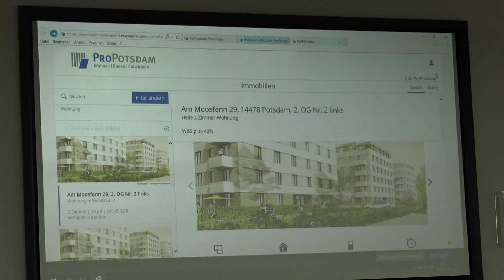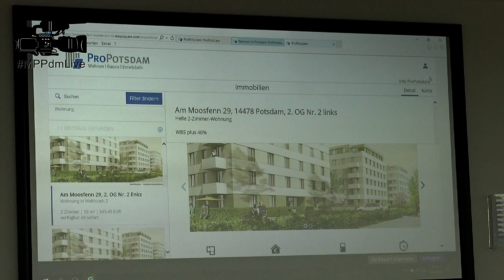Sozialwohnungen für Potsdam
Wenn Ihr fragen habt denn stellt Sie unter
Eure fragen sind unsere Themen

Über den Kanal :
" Heute lesen, was morgen in der Zeitung steht "
In diesem Jahr sollen rund 600 Sozialwohnungen in Potsdam entstehen. Erstmals seit der Jahrtausendwende werden in einem solchem Umfang Wohnungen für den geförderten Mietwohnungsbau fertiggestellt und erstmals seit 2003 wird es auch wieder geförderte Neubauwohnungen geben, für Menschen, deren Einkommen über der Einkommensgrenze für einen Wohnberechtigungsschein liegt. „Dank einer zweiten Einkommensgrenze in Brandenburg.“, sagte Potsdams neue Sozialbeigeordnete Brigitte Meier, die gestern die diesjährigen Projekte und Vorhaben gemeinsam mit den Geschäftsführern der ProPotsdam und der Gewoba, Jörn-Michael Westphal und Kerstin Kirsch, vorstellte.

Die Wohnungen werden in insgesamt sieben verschiedenen und mit Mitteln der Landeswohnraumförderung versehenen Bauvorhaben durch Neubau oder Sanierung bestehender Gebäude entstehen. Diese Bauvorhaben umfassen insgesamt 803 Wohnungen, wovon für 600 Miet- und Belegungsbindungen gelten.

Was ist geplant?
Neubau insgesamt 365 Wohnungen
- 165 Wohnungen im WA 3 Bornstedter Feld
- 105 Wohnungen Am Moosfenn in der Waldstadt II
- 95 Wohnungen im Tiroler Damm in der Waldstadt I

438 Wohnungen durch Sanierung vorhandener Wohnungsbestände
- 165 Wohnungen im Drewitzer Quartier 8
- 141 Wohnungen am Brauhausberg in der Teltower Vorstadt
- 58 Wohnungen in der Großbeeren-/Grünstraße in Babelsberg Süd
- 74 Wohnungen im dritten Bauabschnitt der Rolle in Drewitz

Für die zweite Einkommensgrenze, den sogenannten „mittlerem Einkommen“, stehen 213 Wohnungen zur Verfügung. Ab Oktober gelten hier neue Einkommensgrenzen.

Haushaltsbeispiele für die Änderungen der Einkommensgrenzen im Land Brandenburg

Haushaltsgröße Wohnräume oder Wohnflächen nach WoFG für Land Brd. Aktuell geltende Einkommensgrenzen neu ab 1.10.19 im Land Brandenburg
Anzahl der Personen Räume oder bis zu §9(2) §9(2)          + 40% §22 (2)  § 22 (2)        +20 %
…qm Wohnfläche

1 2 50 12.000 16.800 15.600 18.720
2 ohne Kind 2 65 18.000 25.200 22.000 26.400
2 dav. 1 Kind * 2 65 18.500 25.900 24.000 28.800
3 dav. 1 Kind * 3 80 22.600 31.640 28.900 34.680
3 dav. 2 Kinder * 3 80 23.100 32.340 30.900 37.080
4 dav. 2 Kinder * 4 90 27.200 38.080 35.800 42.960
5 dav. 3 Kinder * 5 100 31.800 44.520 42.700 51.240
Auf Meetingpoint Potsdam erfährst du
alles aus deine Stadt.
Sony FDR-AX33
Manfrotto LUMIMUSE 3 LED Licht schwarz

Mein Equipment :  Canon eos 60d , Canon eos 500d  und
Sony FDR-AX33 , Rode Mic Go , YOGA Model-EM 2800